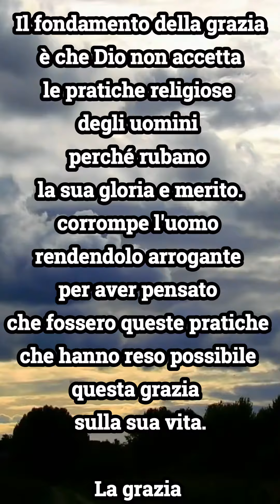I DECADUTI DELLA GRAZIA#shorts #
Non avete più nulla a che fare con Cristo
voi che cercate la giustificazione nella Legge;
siete decaduti dalla grazia.
Perché, se lo è per grazia,
non lo è per le opere;
altrimenti la grazia
non sarebbe più grazia.
Galati 5: verso 4 e Romani 11: verso 6
Il fondamento della grazia
 è che Dio non accetta
le pratiche religiose degli uomini
perché rubano la sua gloria e merito.
corrompe l'uomo rendendolo arrogante
per aver pensato che fossero queste pratiche
che hanno reso possibile questa grazia  sulla sua vita.
La grazia è dono immeritato,
È perdono, redenzione, giustificazione, santificazione.
Tutto questo è incondizionato e gratuito da parte di Dio,
ma, irraggiungibile attraverso ricompense.
cercare di acquisire uno di questi favori
per mezzo di qualsiasi pratica religiosa
è Resistere allo Spirito della grazia
e gettare la propria anima
in un abisso di angoscia,
incertezze e disgrazie.
Convertiti a questa grazia
e avrai giustizia, pace e la gioia nello Spirito Santo.
Il Vangelo è semplice

Buona visione
Traduzione in Portoghese:
O fundamento da graça
 è que Deus não aceita
as praticas religiosas dos homens
porque elas roubam a gloria de Deus
e corrompe o homem
o fazendo arrogante
por pensar que foram
estas praticas que renderam possível
a graça de Deus sobre sua vida.
Graça è presente imerecìvel,
è perdao, redençao, justificaçao e santificaçao.
Tudo isto è incondicional
e gratuìto vindo de Deus,
mas, inalcançàvel
atravès de recompensas.
tentar adquirir quaisquer destes favores
por meio de qualquer pratica religiosa
è Resistir ao Espirito da graça
e lançar a própria alma
em um abismo de angùstias,
incertezas e infelicidades.
Converta-se a esta graça
e prove a justiça, a paz e a alegria no Espirito Santo.
O evangelho è simples